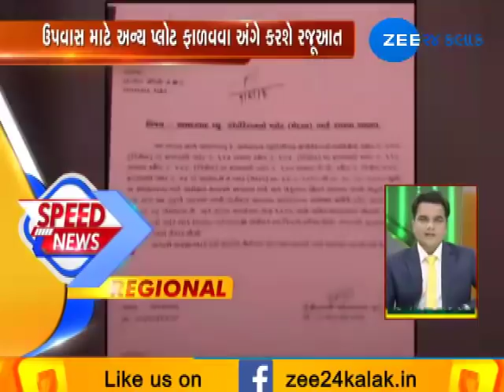Speed News : Top News Stories |10-08-2018| Zee 24 Kalak